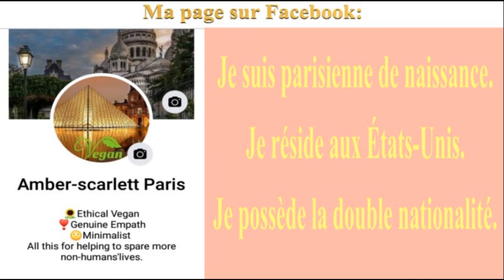🎂 JOYEUX ANNIVERSAIRE BRIGITTE 🎈 MINECRAFT